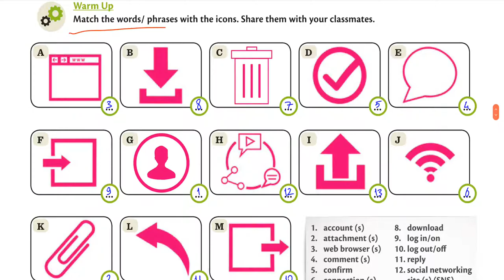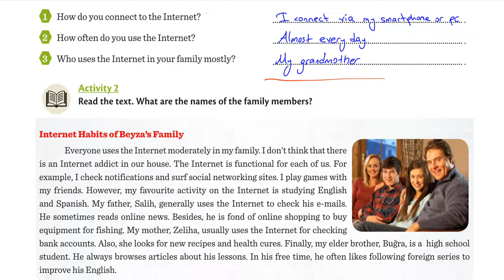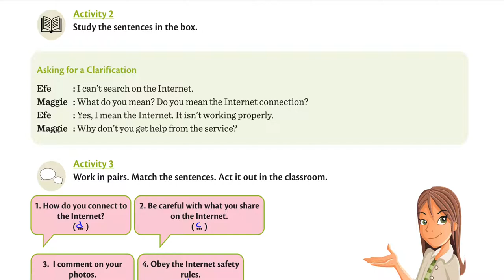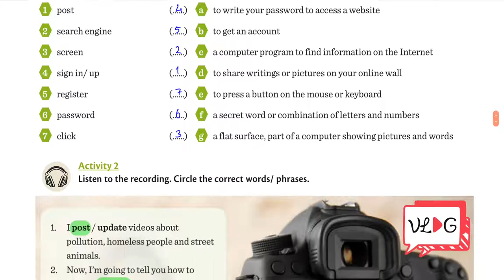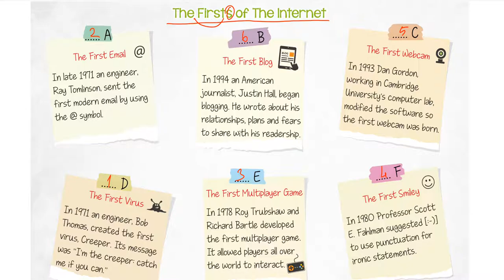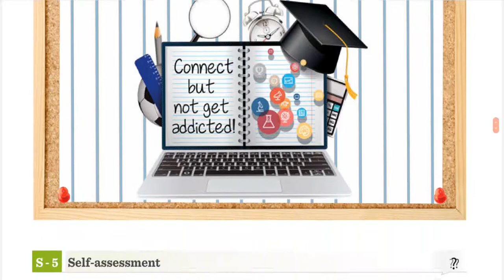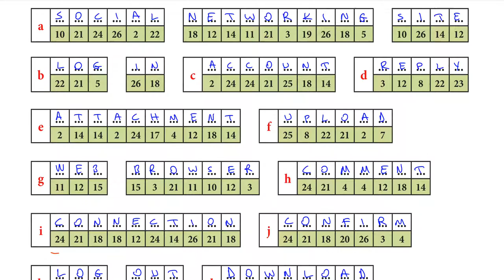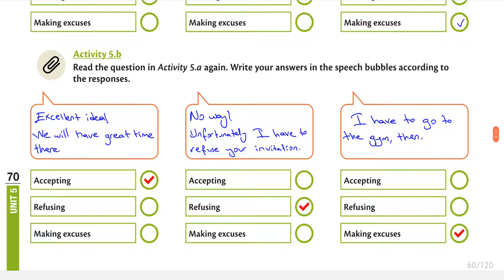İngilizce, 8. Sınıf, 5. Ünite Anlatımı (The Internet), (Mastermind)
Önemli not: Videoda yazılar okunaklı değilse videonun kalitesini  yüksek seçiniz. (1080, 720)
Kitabınızın sayfa sayısını, baştaki kapak, sondaki kaynakça gibi bölümleri çıkararak azalttım. Bu sayede çıktı olarak çıkardığımızda kağıttan tasarruf etmiş olabiliriz.
Şu an videosunu izlediğiniz kitabınız, Milli Eğitim Bakanlığı'nın Türkiye genelinde 8. sınıflara gönderdiği iki ders kitabından birisidir. Yani LGS'de İngilizce soruları çok büyük ölçüde hatta tamamen bu kitap doğrultusunda hazırlanmaktadır. Dolayısıyla ünitelere hakim olmak çok ama çok önemlidir.